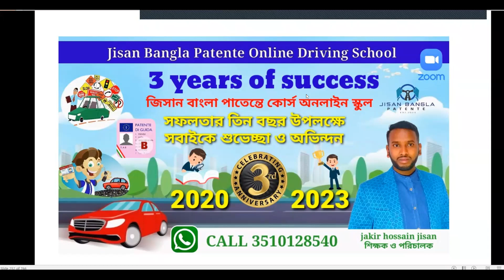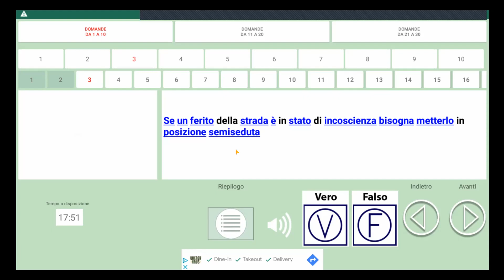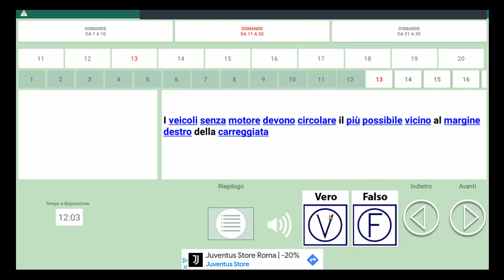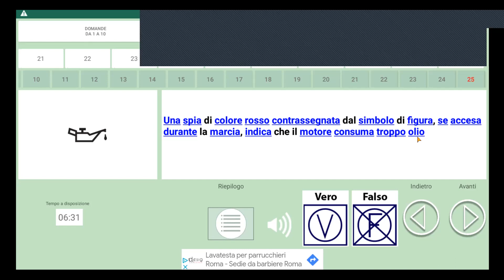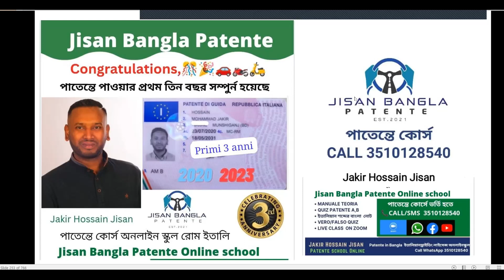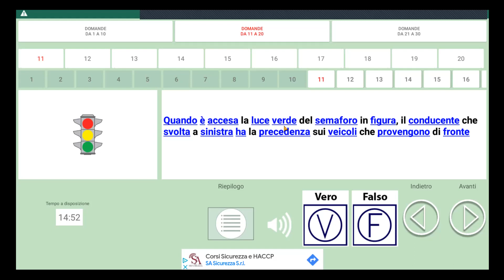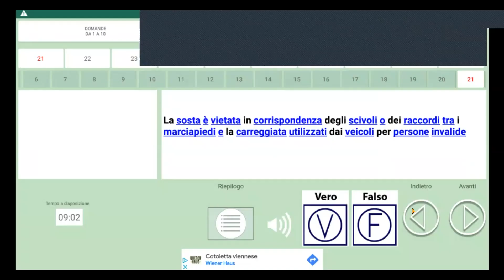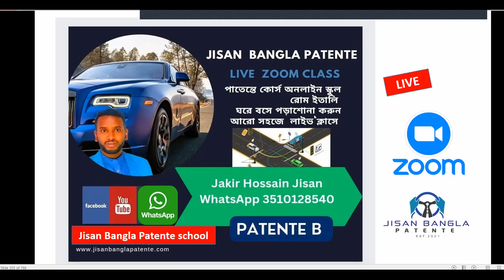Simulazione esame Quiz class 1204 verde group 29/07/2023 JISAN BANGLA PATENTE